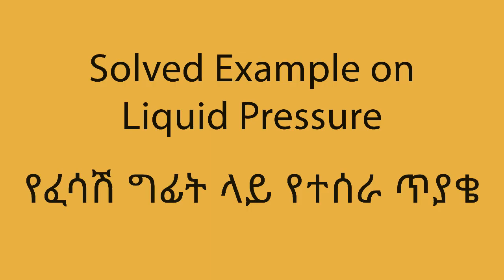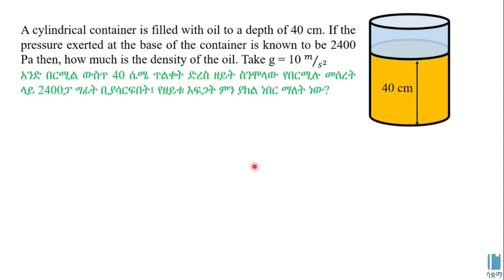Solved Example on Liquid Pressure | የፈሳሽ ግፊት ላይ የተሰራ ጥያቄ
In this video, we are asked to calculate the density of a liquid given the depth of the container it is in and the pressure that the liquid exterts on the bottom of the container. This video is based on Unit 3 of Grade 8 Physics of the Ethiopian curriculum. The academic videos published under Saquama (Education for Ethiopia) are in line with the Ethiopian curriculum.

በዚህ ቪዲዮ የአንድ ፈሳሽን እፍጋት ወይም ዴንሲቲ እንፈልጋለን። የተሰጡን መስፈርትዎች ፈሳሹ የተቀመጠበት የዕቃ ጥልቀትና ፈሳሹ የእቃው መቀመጫ ላይ የሚያሳድረው ግፊት ወይም ፕሬዠር ናቸው። ይህ ቪድዮ የተሰራው በ8ኛ ክፍል ፊዚክስ ምዕራፍ 3 ላይ ተመስርቶ ነው። በሳቋማ (ኤጁኬሽን ፎር ኢትዮጵያ) ስር የተለቀቁ የቀለም ትምህርት ቪዲዮዎች ከኢትዮጵያ ስርዓተ ትምህርት ጋር የሚስማሙ ናቸው።